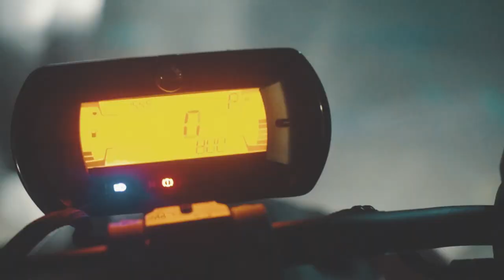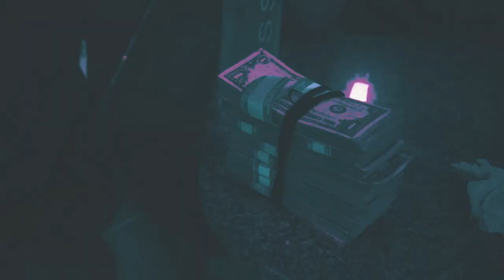Cam Dinero - Clyde Drexler (Official Music Video)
The official music video of Cam Dinero "Clyde Drexler" promoted by 4shoMag.com.